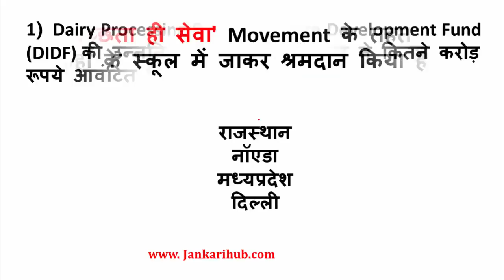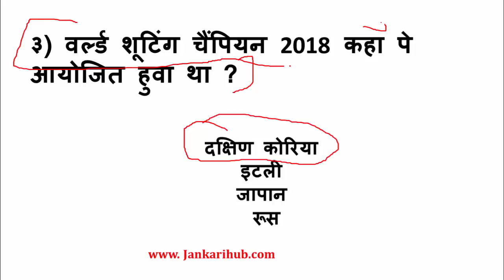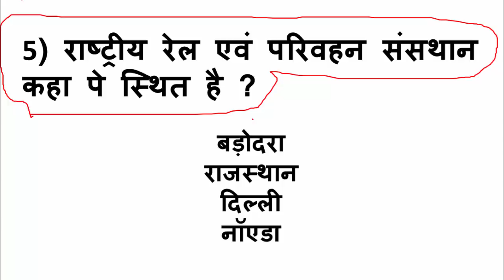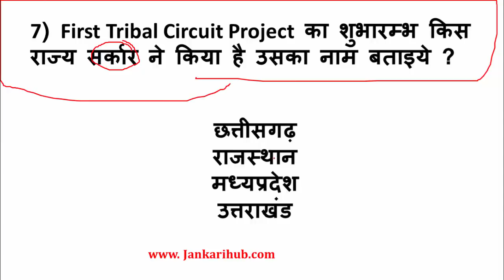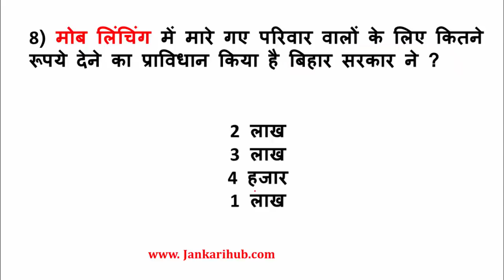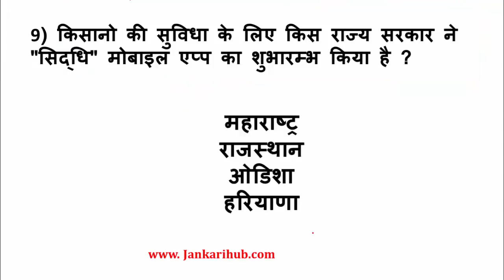16 September 2018 Current Affairs in Hindi - करेंट अफेयर्स 2018 - Latest News in Hindi - GK Hindi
Welcome to Study Rapid -

Today i would discuss about current affairs of September month.

Follow us as given below link.